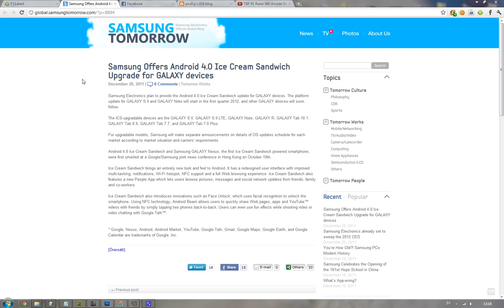Sammy Makes Android 4.0 Official For GALAXY Devices! Galaxy S2, LTE, R, Note, Tab 10.1, 8.9, 7.0!